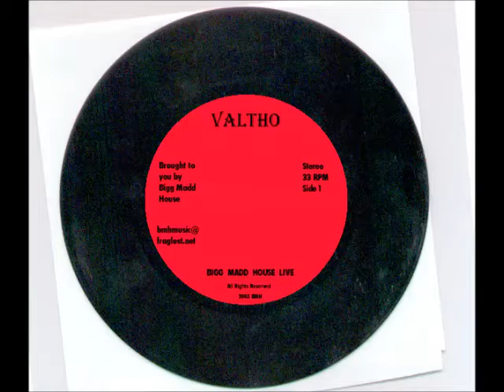Bigg Madd House Live - Countdown